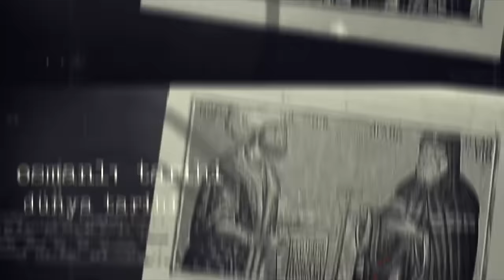Prof. Dr. Erman Gören ile İlyada (1): İlyada ve çevirileri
İlyada ve Homeros üzerine yapılan çalışmalar nelerdir? Dünyada ve Türkiye’de Homeros çevirileri nelerdir?

Kültür & Tarih Sohbetleri’nde Cengiz Özdemir ve Ozan Sağsöz’ün konukları Prof. Dr. Erman Gören.